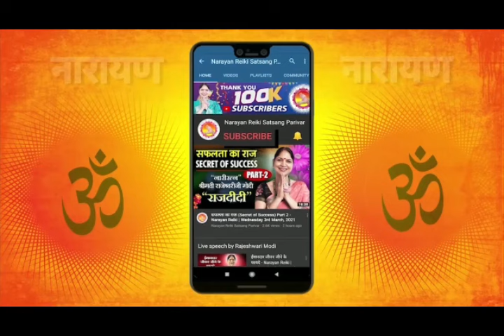3 0ct आज का सूर्य नारायण ध्यान साधना